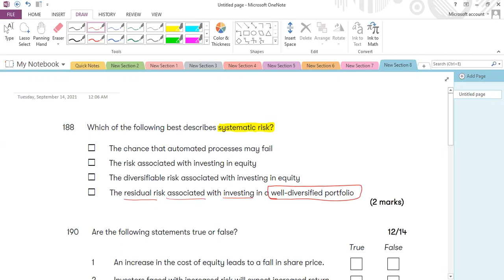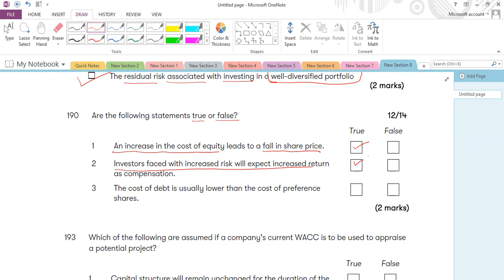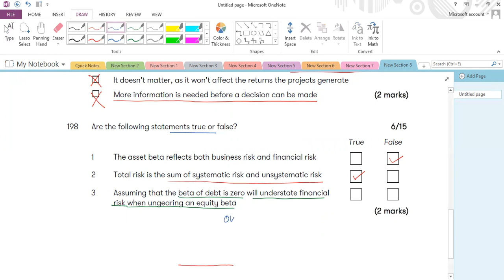Cost of Capital (पूंजी की लागत ) (Sostinės Kaina)